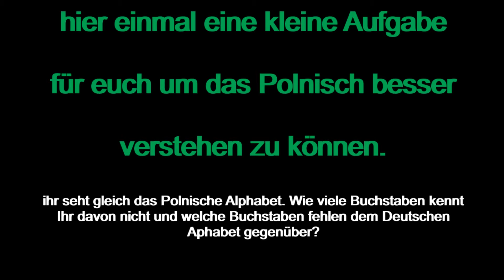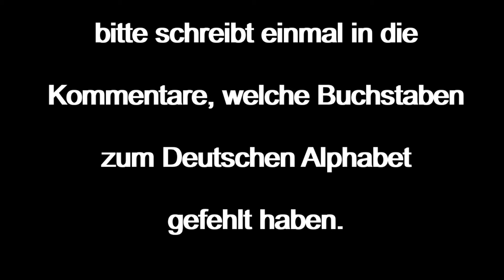Vorschau | Telenovela | Polnisch lernen | 8 Teilige Serie | Spaß beim lernen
Hallo zu einer Programmvorschau unserer neuen Telenovela die demnächst starten wird. Polnisch leicht und mit viel Spaß lernen.
Es handelt sich um eine 8 teilige Telenovela. Wöchentlich werden wir 2 Teile veröffentlichen.
Schaut euch dieses Info Video genau an und kommentiert dann bitte die gestellte Frage.

Wir wollen euch in den folgenden Videos folgende Themen zeigen:
►Freizeit in Polen. Wir zeigen euch die schönsten Plätze in Szczecin